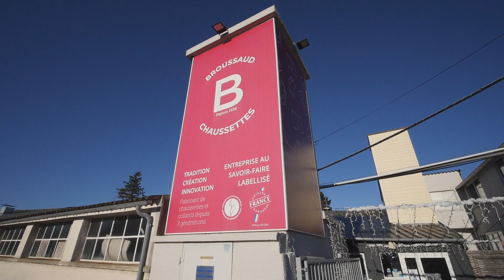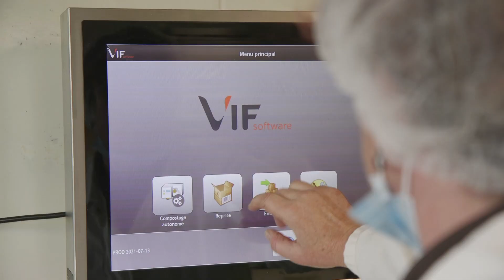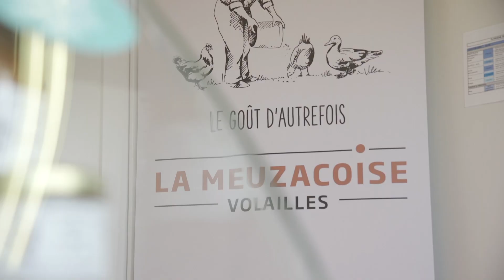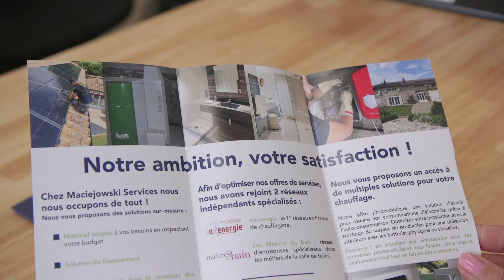Trophées des entreprises de Haute-Vienne 2021 - Les nommées dans la catégorie "Elles réussissent"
Les nommées sont : la Maison Broussaud (Les Cars), La Meuzacoise (Meuzac) et Maciejowski Services (Limoges)